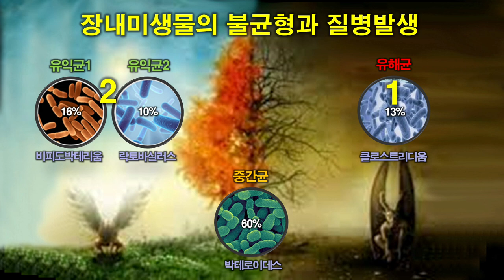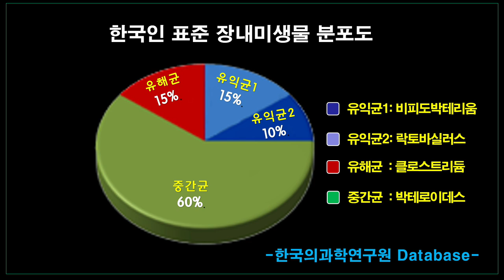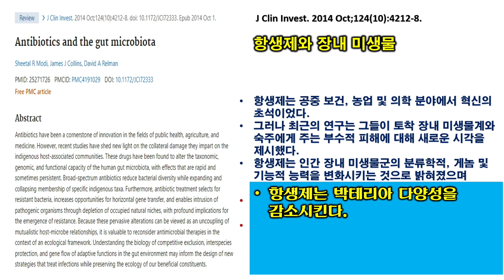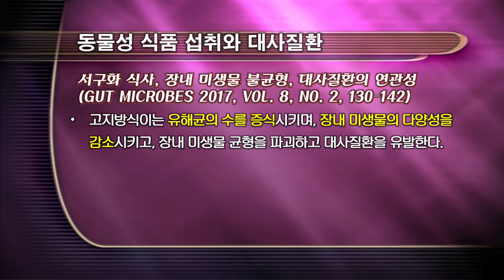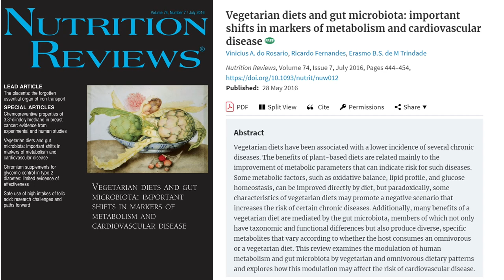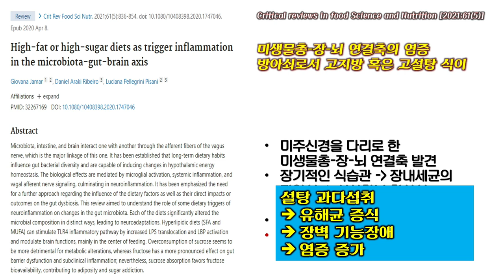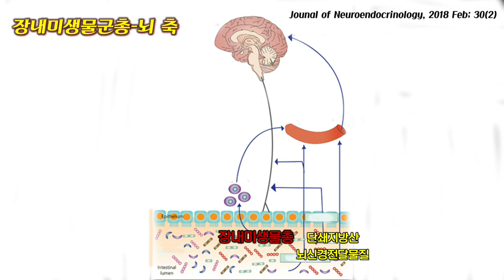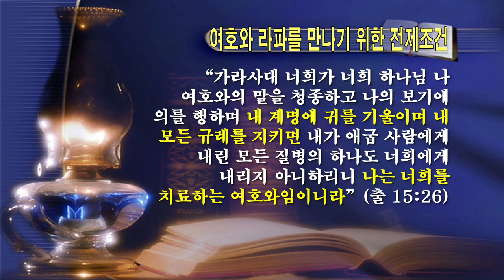2. 선과 악의 대쟁투에서의 승리 [삼육대 건강행복세미나]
00:00 2. 선과 악의 대쟁투에서의 승리 [삼육대 건강행복세미나]

※ 주소         : 강원도 속초시 청봉로 6길 9
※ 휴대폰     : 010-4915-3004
※백투에덴 후원계좌: 국민 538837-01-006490 백투에덴 힐링센터 양일권